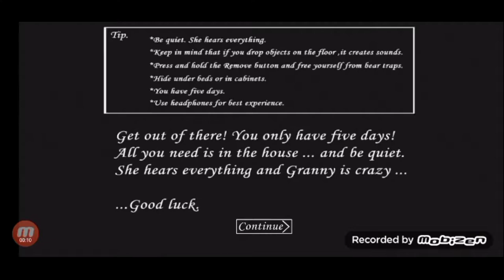DADI NE MAR DIYA GRANNY GAMEPLY #1